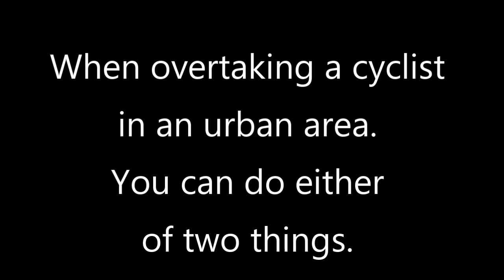Two ways to overtake in an urban area